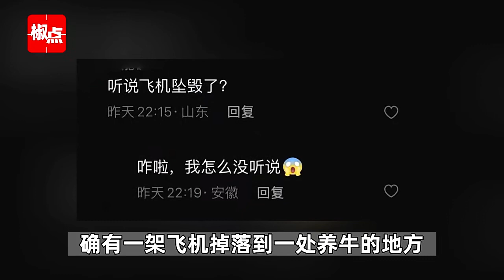网传合肥一航空俱乐部飞机坠落机上有乘客，应急局：确实有飞机掉落